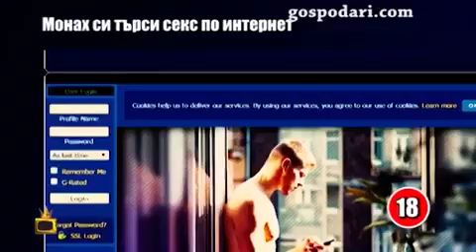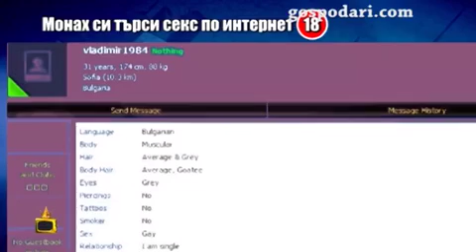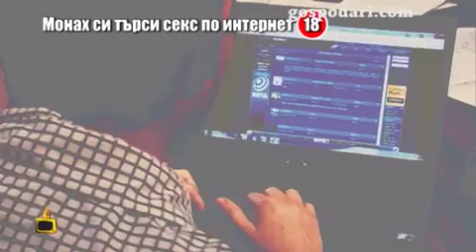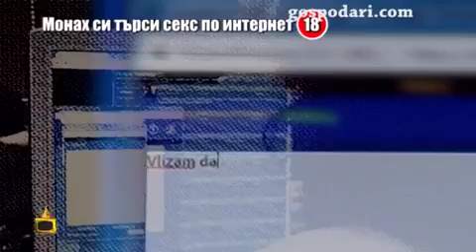GOSPODARI NA EFIRA 02.02.2017 - ГЕЙ АФЕРАТА В ЦЪРКВАТА СЕ РАЗРАСТВА - ШОКИРАЩИ РАЗКРИТИЯ - Част 1